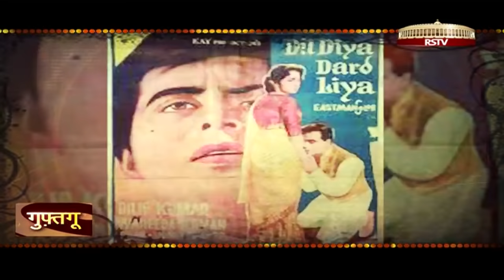Guftagoo with Shyama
In conversation with legendary actress, Shyama.

Anchor: Irfan